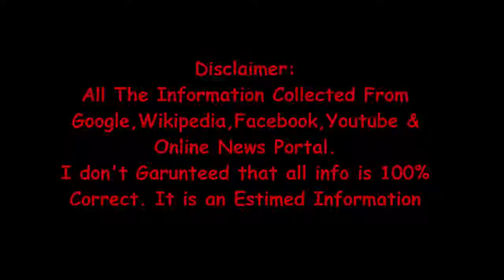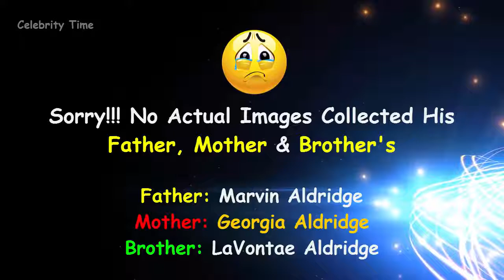LaMarcus Aldridge Lifestyle, Biography, Income, Car, House, Net Worth,Salary, Wife and Family Photos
LaMarcus Aldridge Lifestyle, Biography, Income, Car, House, Net Worth,Salary, Wife and Family Photos by Celebrity Time